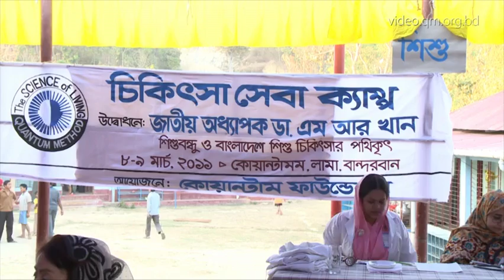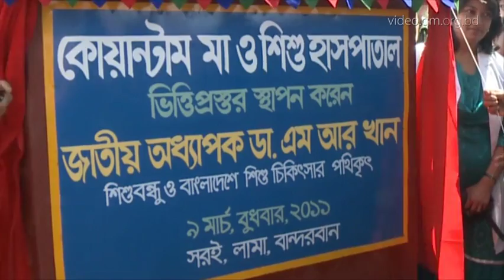November 7, 2016